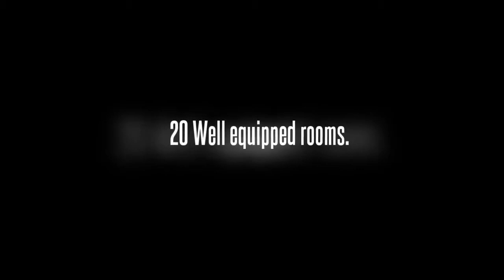Hotel Emblem-A Boutique Hotel.